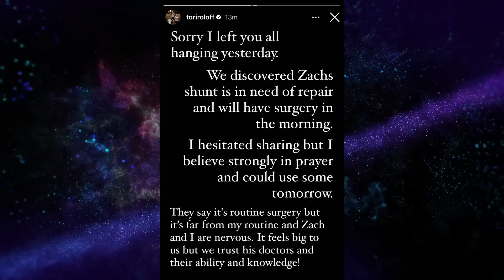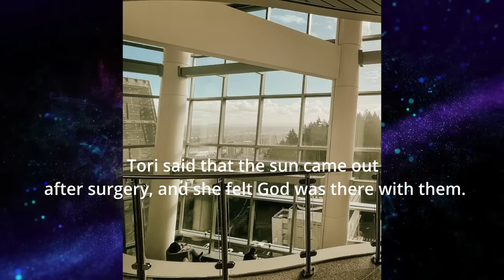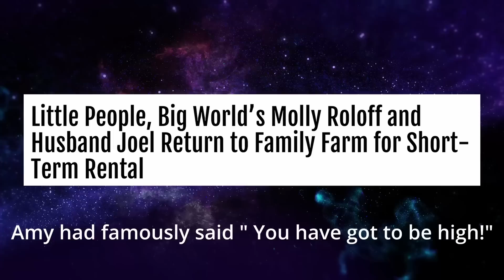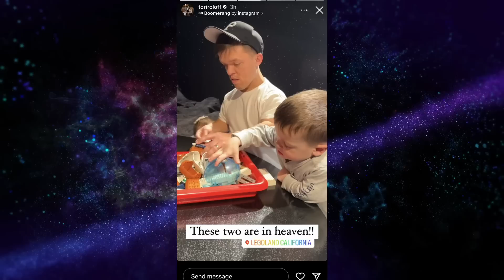Little People Big World - Roloff Family Update February 2023 // Zach's Brain Surgery, Amy, Jeremy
littlepeoplebigworld This is my in-depth Little People Big World Roloff family update for February 2023, let’s catch up with Zach and Tori, Amy and Chris, Matt and Caryn, Jeremy and Audrey, and Jacob and Isabel.

Let’s start the update with a sad medical emergency. Zach had to have an emergency brain surgery to fix the shunt in his brain, the shunt drained fluid away from his brain. Longtime fans will remember that the shunt had caused problems for dear Zach in the past and he had an operation in the early seasons for it.

SOURCES:
TLC - Little People Big World
nstagram @audreyroloff